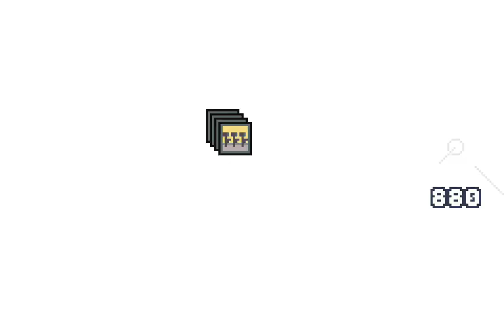NEW MOON 2024 Cycle 2 Freaky Friday #12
Time to get Freaky! With over 500 setups, what set ups will the netbattlers get? Freaky Friday is a format where you will get one of the past NEW MOON Standard builds.